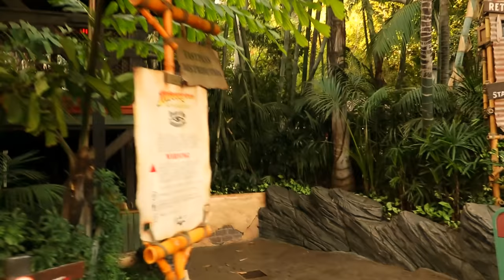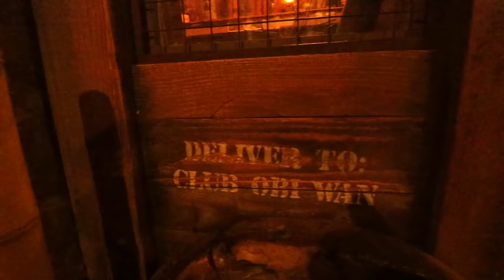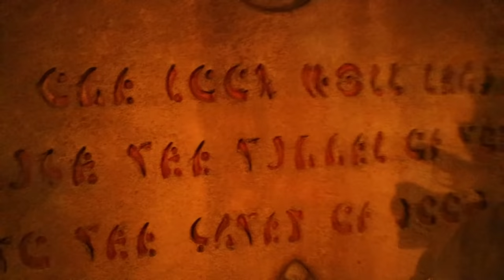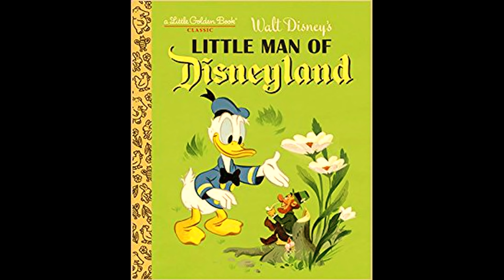Disney's Adventureland Secrets Revealed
In this Provost Park Pass video I reveal over 20 Adventureland secrets. Adventureland is my favorite land. I could spend all day there. I did!